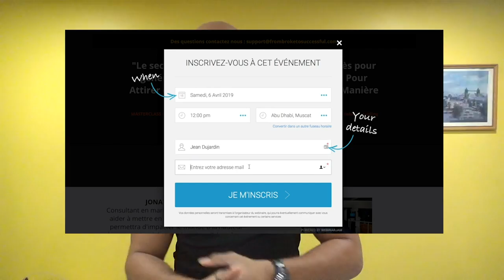Le secret à connaître pour devenir riche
Bienvenue dans cette vidéo dans laquelle nous allons parler du secret pour devenir riche. Peu importe le niveau de réussite ou la somme d'argent que tu parviens à générer dans ton business, tu retourneras à la case de départ si tu n'appliques pas ce conseil. Ce principe unique est d'apprendre à manager ton argent.
Si tu prends soin de ton argent, il prendra soin de toi. Autrement dit, ce qui est important ce n'est pas la quantité d'argent entre, mais ce qui reste après tes dépenses.

Bon visionnage !

▬▬▬▬▬▬▬▬▬FORMATION OFFERTE▬▬▬▬▬▬▬▬▬▬▬

▬▬▬▬▬▬▬▬▬ MES COACHING ▬▬▬▬▬▬▬▬▬▬▬▬

▬▬▬▬▬▬▬▬ MES OUTILS ▬▬▬▬▬▬▬▬▬▬▬▬▬▬▬▬

▬▬▬▬▬▬▬▬▬▬▬▬ Témoignage client ▬▬▬▬▬▬

▬▬▬▬▬▬▬▬▬▬▬▬ LIENS ▬▬▬▬▬▬▬▬▬▬▬▬